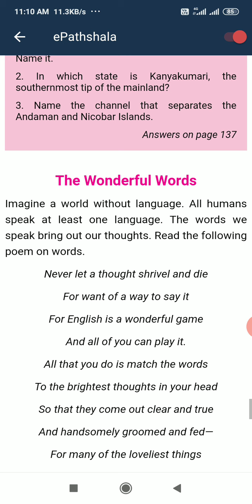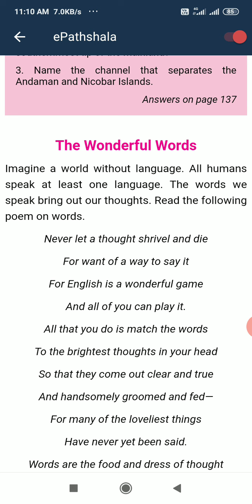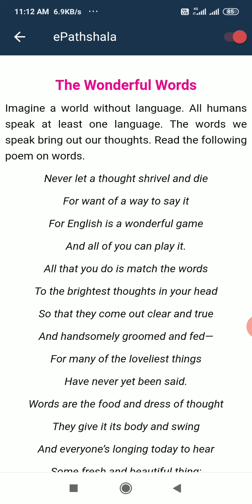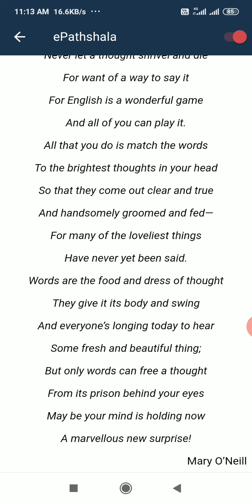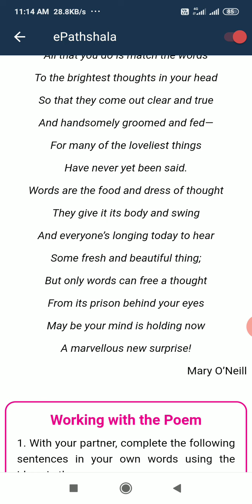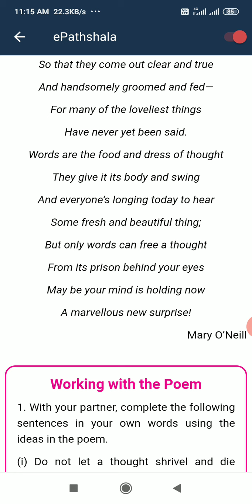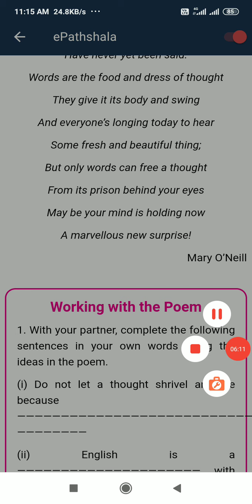Class6thEnglish Poem*TheWonderful Words*Hindi Explanation